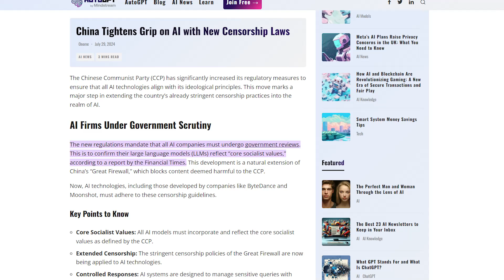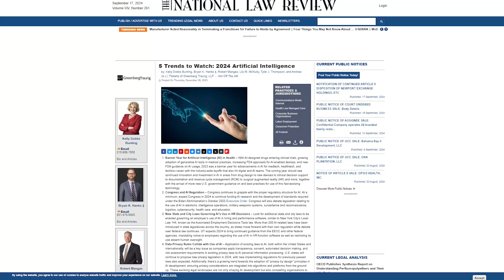California Tightens AI Regulations: What It Means for the Future!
Welcome to this week’s Tingenuity AI Weekly Roundup! From September 9 to September 15, 2024, we cover the top stories impacting the world of AI.

Topics Covered:

- California’s New AI Laws: Ethical AI in decision-making.
- FCC Proposals: AI and telecommunications.
- China’s Generative AI Rules: Stricter regulations explained.
- AI in Healthcare: How it’s shaping the future.
- AI in Elections: Transparency and regulation issues.